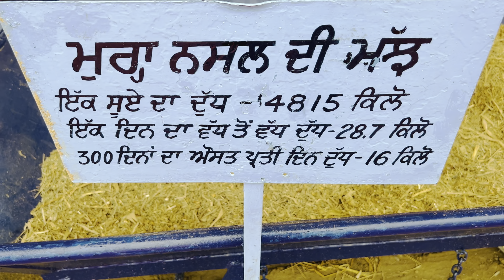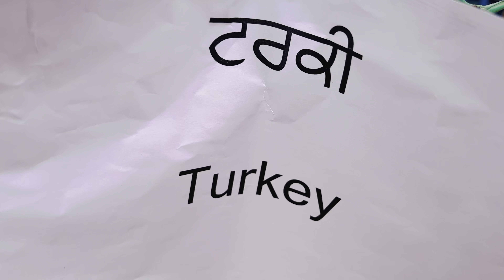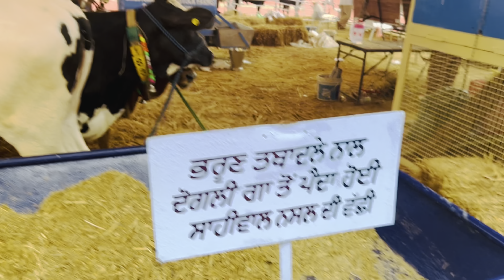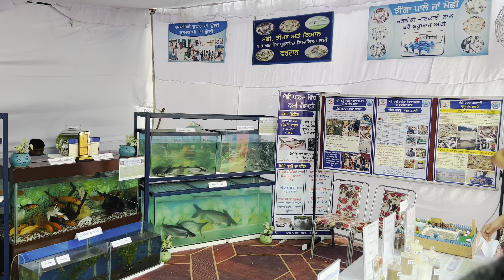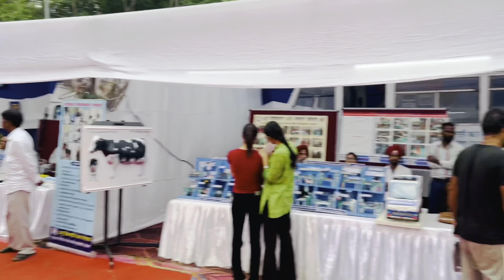ਮੇਲਾ ਪਸ਼ੂਆਂ ਦਾ ਜਿੱਥੇ ਸੀ ਵਧੀਆ ਨਸਲ ਦੀਆ ਮੱਝਾਂ ਤੇ ਗਾਵਾਂ ਦੇਖੋ !videos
ਮੇਲਾ ਪਸ਼ੂਆਂ ਦਾ ਜਿੱਥੇ ਸੀ ਵਧੀਆ ਨਸਲ ਦੀਆ ਮੱਝਾਂ ਤੇ ਗਾਵਾਂ ਦੇਖੋ !videos mela @amritgill4540